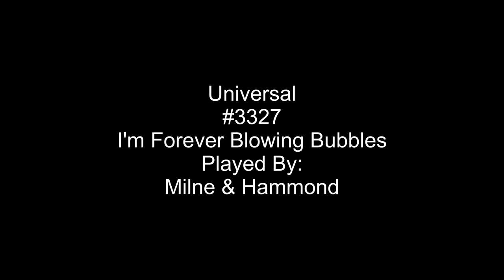I'm Forever Blowing Bubbles - Universal #3327 Player Piano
This Was
Universal
I'm Forever Blowing Bubbles
Played By:
Mine & Hammond